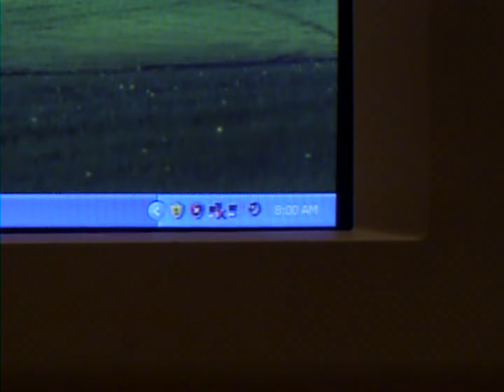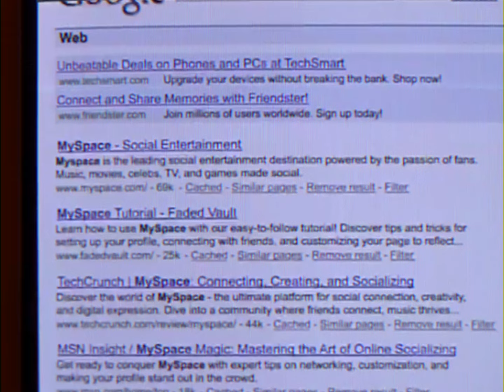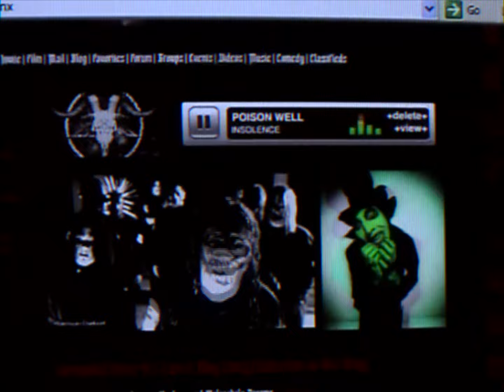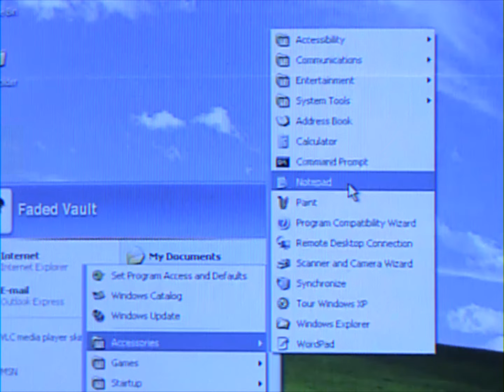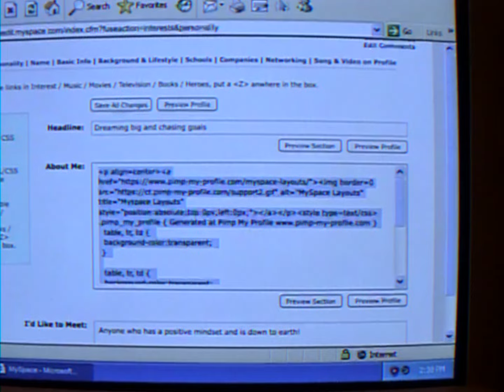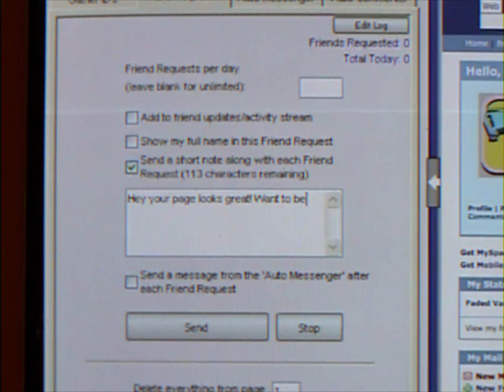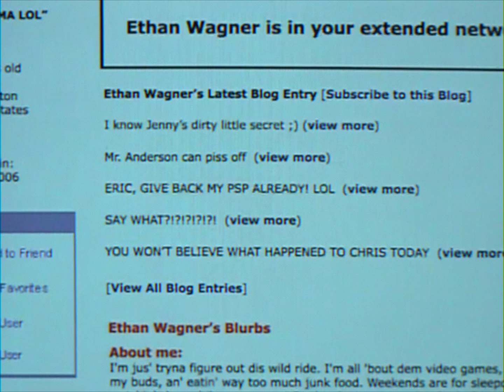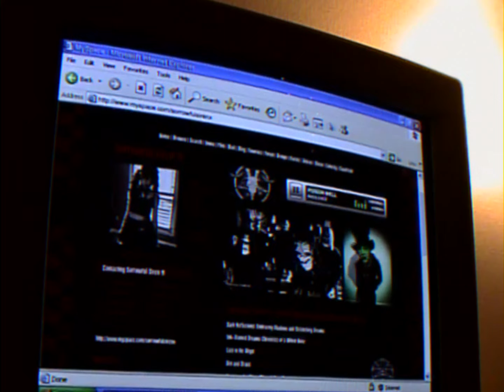MySpace - Short Documentary (Relive The Nostalgia of 2006)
Hey everyone! Apologies for my absence; I've been quite busy putting together a short documentary highlighting the nostalgia of MySpace! Growing up with MySpace, I have a deep connection to this social platform, so I wanted to honor it by creating a film that captures its essence with respect and attention to detail.

To achieve this, I explored the archives of 2006, meticulously recreating MySpace's interface from scratch to authentically depict its vibrant online community during its upcoming peak. Initially, I considered using the current MySpace clone "HeySpace" for the video, but I realized that wouldn't do justice to showcasing the real MySpace experience. So, I decided to recreate everything myself.

Designing the website, including the signup page, backlog page, mail center, and custom profiles for each user showcased in the documentary demanded extensive research, time, and effort, yet the results were gratifying. It was especially fulfilling when everything converged towards the end, enabling me to incorporate a distinct style, humor, easter eggs, and the nostalgic aesthetics of 2006 into the project. Additionally, I had to tweak Friend Blaster Pro to make it work for the documentary—a blend of tweaking and illusion that brought this software to life.

This documentary was filmed using equipments such as CRT monitors, camcorders, mono audio microphones, and Windows XP, to authentically capture the aesthetic and experience of the MySpace era in 2006.

MySpace holds a special place in my heart, and revisiting those memories to create this film was a delightful and nostalgic journey. I hope you all enjoy watching it and that it brings back fond memories of the golden era of MySpace!

From the bottom of my heart, I want to extend a heartfelt thank you to Tom Anderson, Chris Dewolfe, and the entire team at MySpace for creating such a beautiful website that brought us all together during the 2000s. The memories and connections forged on this platform are priceless and will forever hold a special place in our hearts. Your innovation and vision truly shaped an era, and for that, we are eternally grateful.

Chapters
00:00 Introduction
00:36 Registration
01:26 Exploration
02:49 Customization and Personalization
03:25 CSS and Profile Enhancement
04:48 Pitfalls and Precautions
05:31 Controversy
06:50 Usability and Interface Criticisms
07:23 Community and Connection